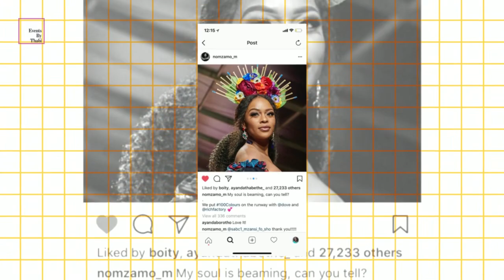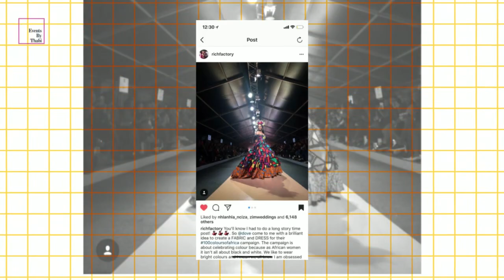Nomzamo Mbatha and Dove South Africa 100 Colors of Africa By Rich Factory ISIBAYA 22 October 2018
Nomzamo Mbatha, not just an actress but an all round talented individual with a heart of gold. Thanks to the joys social media and her openness many South Africans locally and worldwide have have a closer look at her beyond ISIBAYA, a renowned daily soapie available of Dstv and Mzansi Magic.

Her soul and transparency commands one to do more, care more, live more and embrace everyday.

Although she lost her sister to suicide, Nomzamo has created a foundation in her honor and to spread awareness to mental illness.

Nomzamo is an award winning actress, has traveled the world to host events such as the BET Awards that only others can dream off. Her out reach is beyond comparable. And her laugh contagious.

A Puma brand ambassador
A UNHRC ambassador
A graduation
An Actress
A daughter
A sister
Face of Neutrogena
LOREAL Paris
McDonald’s South Africa brand Ambassador
AUDI Ambassador

A laureate aka A rose named after her called NomzamoRose by ludwigroses an honor that’s bestowed amongst only a few. The Karen Tran’s of the world.

Nomzamo what’s next?!